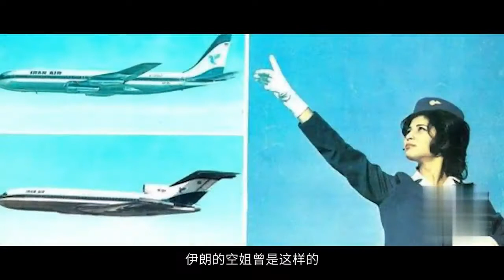To decipher the fate of Iran 解密命運多舛的伊朗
To decipher the fate of Iran